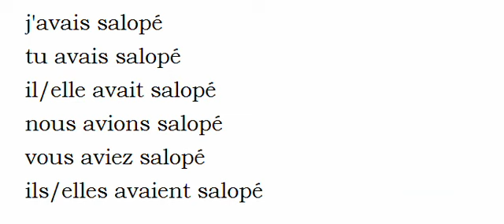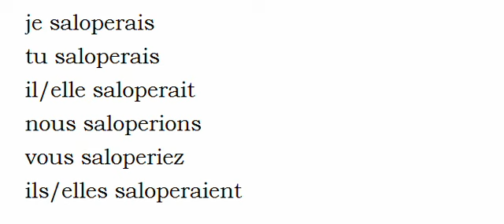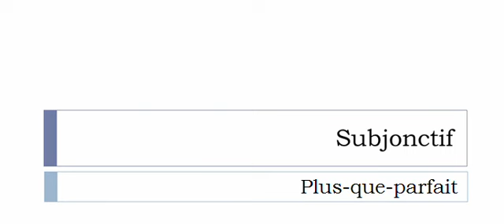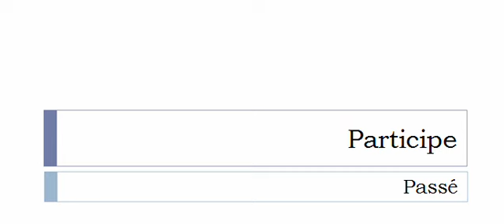เรียนรู้ภาษาฝรั่งเศส = การผันคำกริยา = Saloper